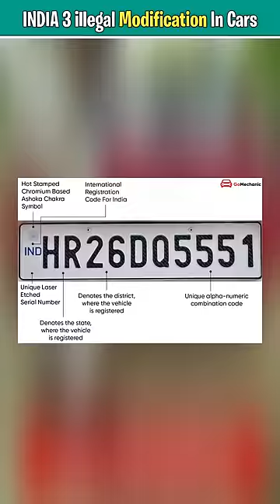INDIA 3 illegal Modification in Cars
Description:-